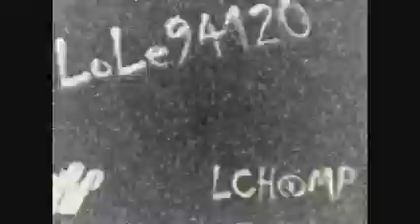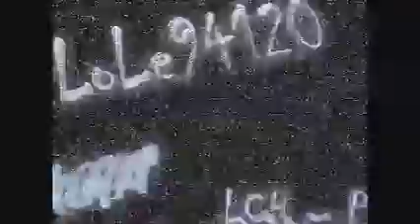HEAVEN & EARTH I can't seem to forget you - 1973 - LCH@MP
From The 7inch - 1973
By Lole94120
Visitez Ma Chaine